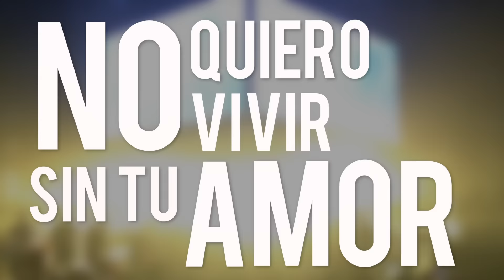Isaac Moraleja - Me Guiarás (LETRA) - Música Cristiana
Video con Letra (Lyric Video) de Isaac Moraleja interpretando "Me Guiarás".

Esta canción es parte del 1er Álbum de Isaac Moraleja "Perspectiva".
Disponible en todas las tiendas y plataformas digitales.

Letra de "ME GUIARÁS"

Coro:
Toda tu verdad, Y tu santidad
Todo tu amor Y tu majestad
Llévame al camino eterno
Me guiarás, Me guiarás

Verso 1:
Sólo a ti, buscaré de corazón
En tu palabra centro mi atención
Cristo eres el rey, eres el rey, y yo seguiré
Eres el rey, mi único rey, y yo seguiré

Verso 2:
Yo iré por tus sendas mi señor
En tus fuerzas Jesús yo viviré

Puente:
No quiero vivir lejos de ti
No quiero vivir sin tu amor
Eres Rey

Lyric video by Isaac Moraleja performing ME GUIARÁS (Lyrics). (P) (C) 2014 Música Cristiana TV
Traducción Oficial en Español por Isaac Moraleja de "Don't Ever Stop" by Passion: Ben Glover, Chris Tomlin, Matt Maher, Matt Redman, Jason Ingram.
Manufactured by MCTV